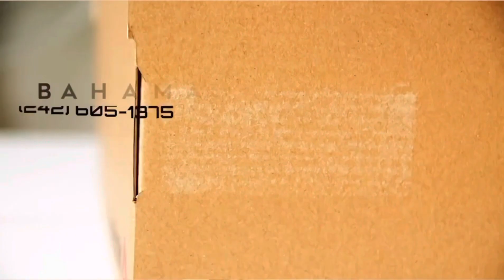Allo Bahamas Allo Florida Men bòn nouvel @manzekapwaz pote pou nou !